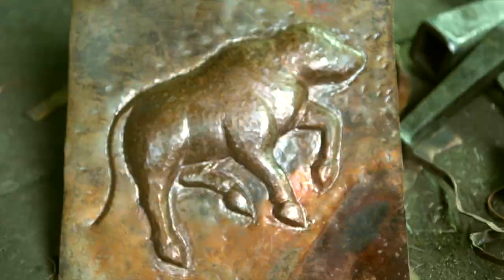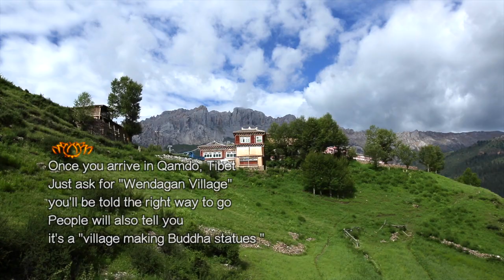Village Making Buddha Statues in Karma Valley